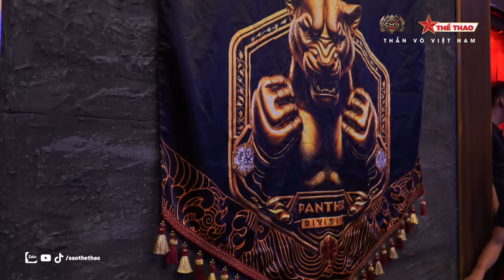Tung đòn hiểm, Tiến Long hạ gục Chu Minh Quang | Sao Thể Thao